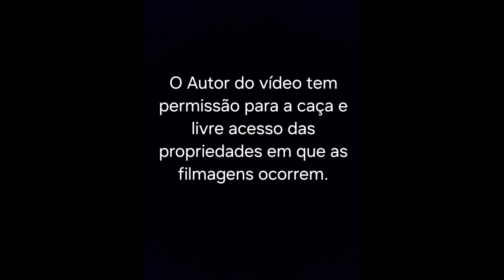Caçada de javali